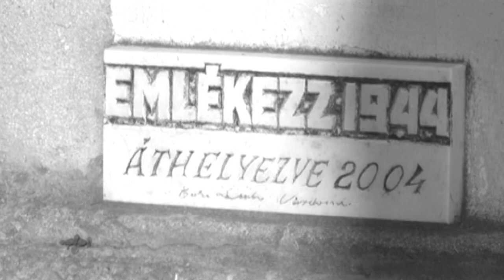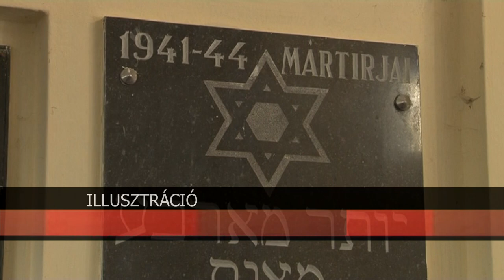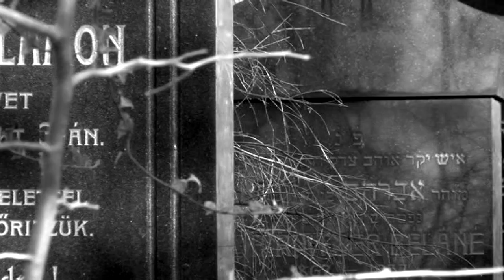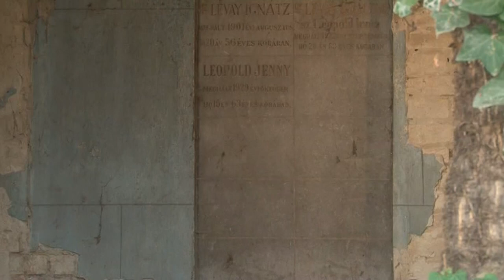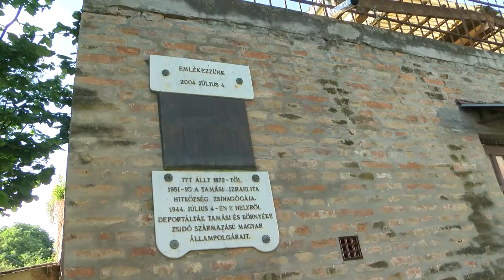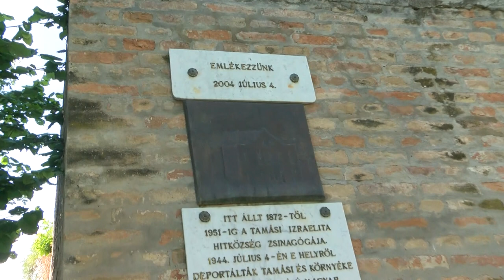A holokauszt áldozataira emlékeztek Tolna vármegyében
A náci eszmék miatt meggyilkolt zsidó áldozatokra emlékeztek Tolna vármegye több településén is. Csak az országnak ezen a részén több ezren haltak emiatt kínok közötti halált.